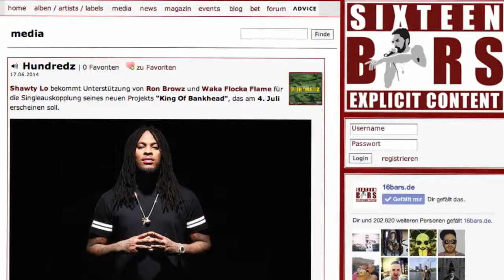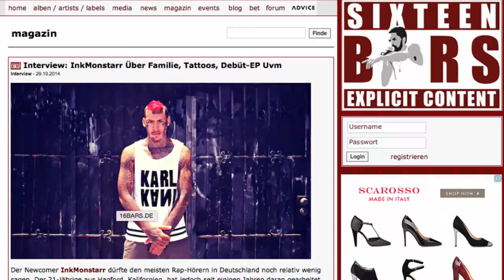KARL KANI // IMAGE TRAILER 2015